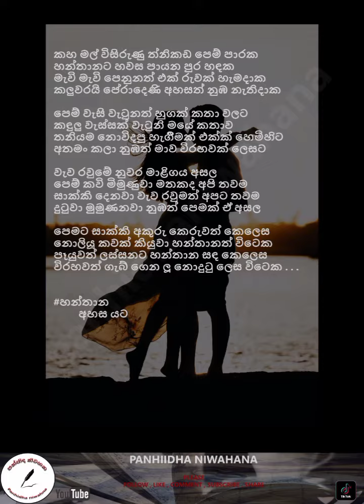marunu hithe (මැරුණු හිතේ)